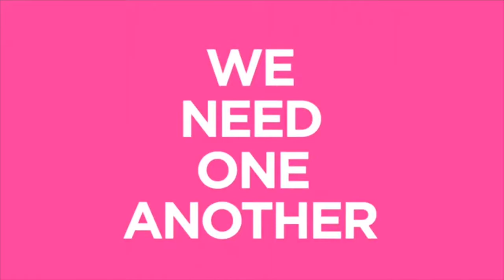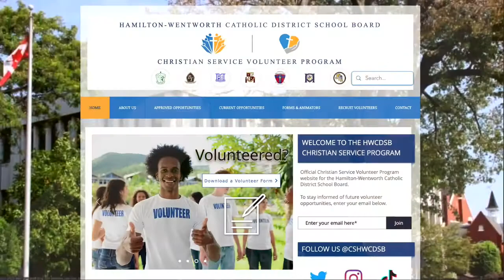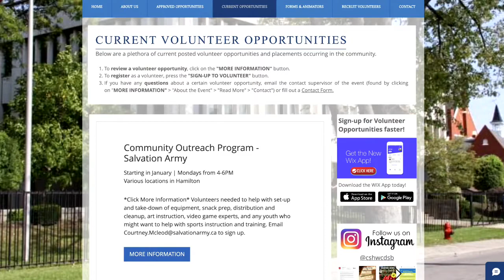CMOR - Wed. Feb. 23, 2022